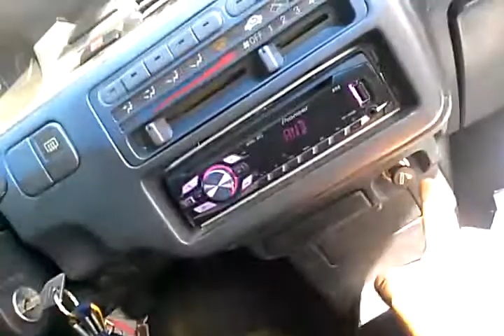Kill switch Honda eg on my cig lighter